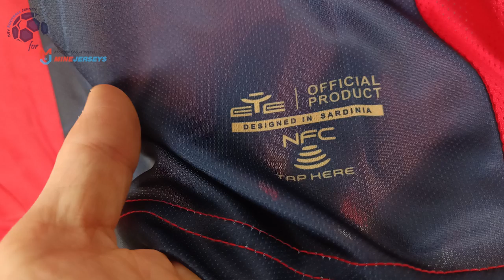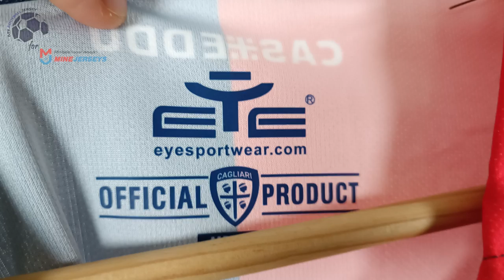Cagliari Calcio Home Jersey 23/24 (Minejerseys) Fan Version Unboxing Review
Discover the Cagliari Calcio Home Jersey 23/24 (Fan Version)
Watch till the end to see how the Cagliari Calcio Home Jersey 23/24 (Fan Version) fits!
If for some reason the link for the Cagliari Calcio Home Jersey 23/24 doesn't work, write a comment about it, I will reply as soon as possible.

The Cagliari Calcio Home Jersey 23/24 (Fan Version) costs only 19.99 $! ** Shipping INCLUDED **

Find out the measurements of the Cagliari Calcio Home Jersey 23/24 (Fan Version).
Size: Medium
Height: 175 cm (5 ft 9 in)
Weight: 70 Kg (154 lbs)

Timecodes
00:00 Overview
00:23 Details View
01:11 Pricing
02:00 Dimensions & Try On

Please watch the Cagliari Calcio Home Jersey 23/24 (Fan Version) video review in 1080p (HD)